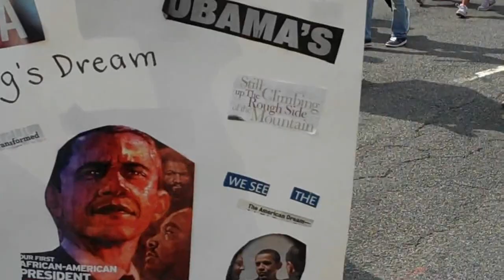Glenn Beck Counter Rally March 8/28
This is the march that took place about an hour and a half after the Restoring Honor Rally, there were about the same amount of people in this march as there were in the bathroom line at the Beck Rally. The guy in the beginning is yelling "No Tea Baggers." and later on a guy walks by saying," Look what Glenn Beck started." Yawn.